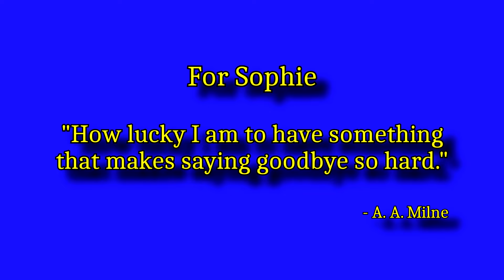CMK 2016 Grand Nats Celebration